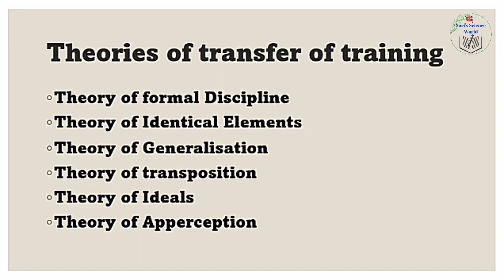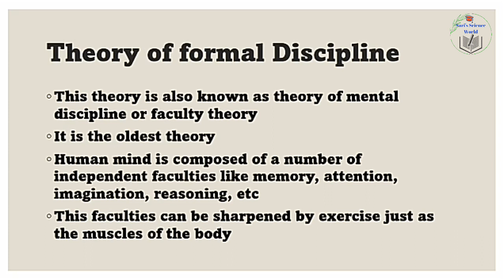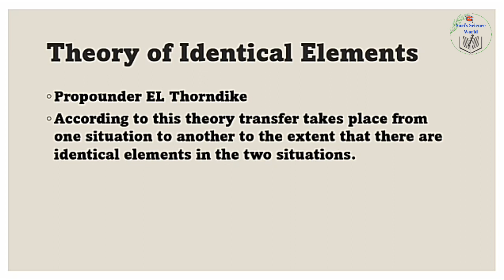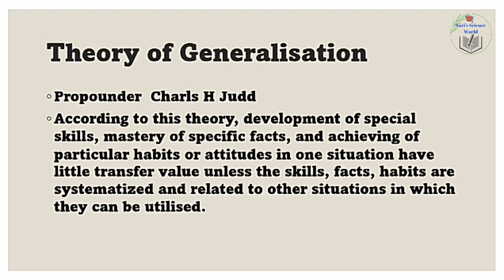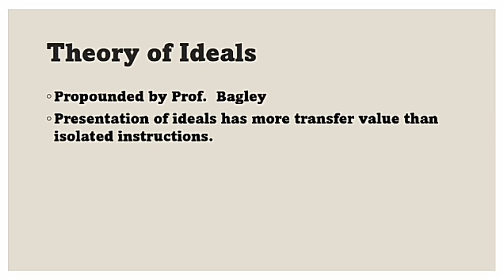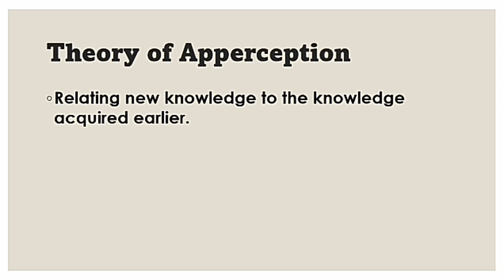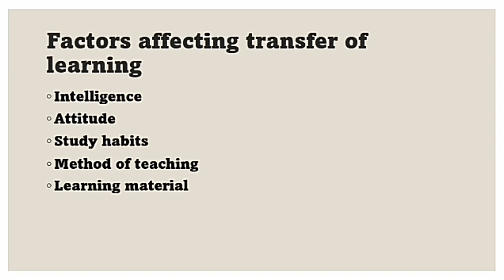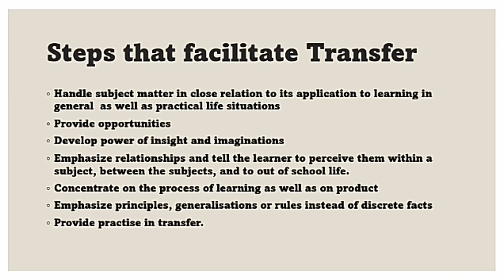Theories of transfer of learning in Malayalam | K TET , C TET , BEd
This video explains the main theories of transfer of learning ,factors affecting transfer of learning and steps that facilitates transfer.